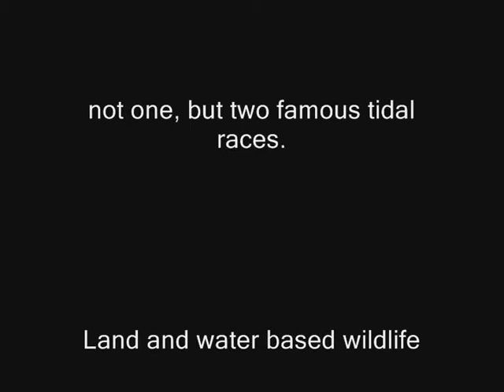The Milngavie Mountaineering Club visit Scarba.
21 september 2014.